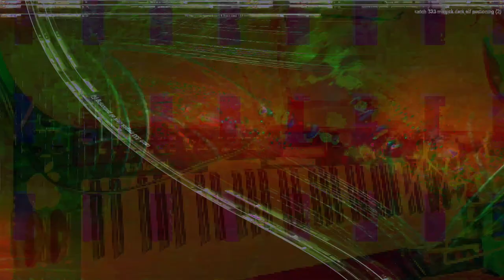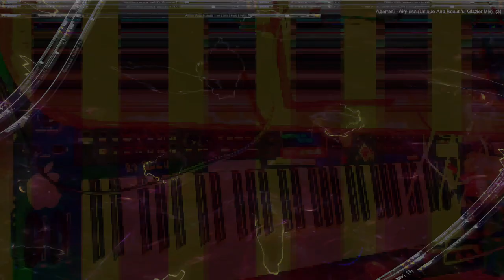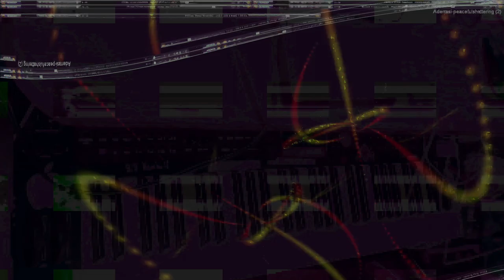Movie 24 08 08 20h49m55s alien games 3 ++ 59 videos